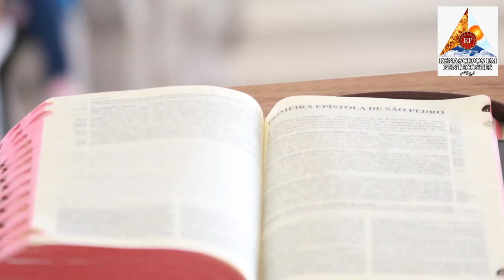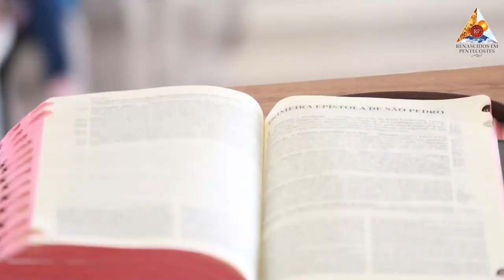Palavras que transformam com Pe. Moacir Anastácio''OS DEZ LEPROSOS''(Lc 17, 11-19). 20-10-2022